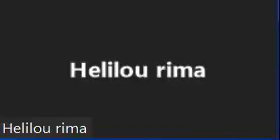Formation zoom question / réponse le 10 juin 2021